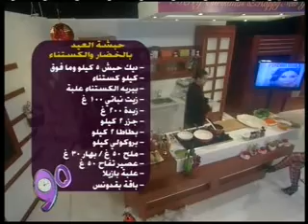الشيف عبد المنعم وطريقة تحضير حبشة العيد